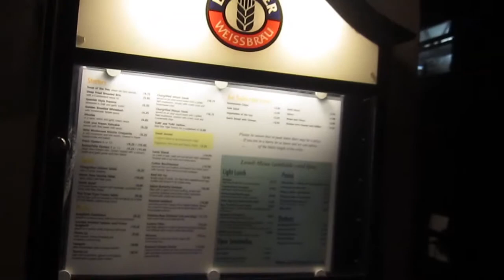Cullins Yard and Tir Dha Ghlas Brewery, Dover, England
Wandering around the waterfront at night in Dover i heard the faint sound of a live band playing.  Turning down a back road i found Cullins Yard Brewery.  I'm not sure if they brew there or not but the food looked great, beers were ok, and the music was good.  Worth a stop in to try the Pigs Ear Ale.